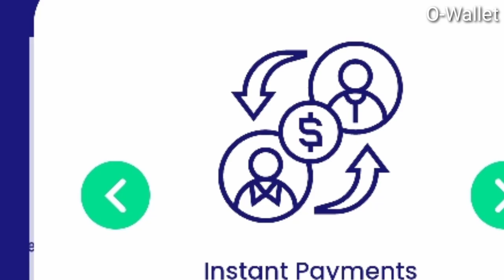owallet || Powered by ONPASSIVE || Instant payment between wallets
ofounder joining refer link  ZAVER JAFRI

Muzaffar Hussain (M.P)

Amit Kapoor
Location: Kanpur, Uttar Pradesh

Mayank Nikose
Nagpur maharashtra

Mr OM Chouhan... MOBILE-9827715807 Indore
Sksingh

G- 5 Radha Govind complex,
Jhotwara,  Jaipur, Rajasthan
onpassive more details  Mr. R.k sawner From -Indore(.m.p)

Mr Prabhat Singh( Arrah bhojpur) (BIHAR) MOBILE -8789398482
Jitendra Prajapati (Sonkatch) Dewas M.P

Name-Biplob Sarkar
State- West Bengal
Dist.- Uttardinajpur

Name: Prakash Gangaraddi
State: Karnataka

   VOICE OF ONPASSIVE-PART